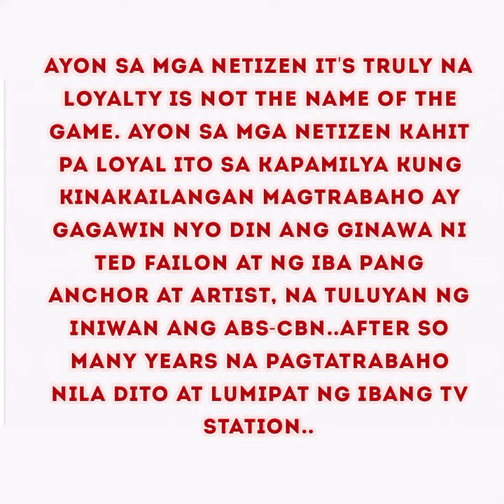TED FAILON..KUMPIRMADONG LUMIPAT NA SA TV5..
Ted Failon, one of the leading anchors of ABS-CBN, is leaving the network after 30 years, the beleaguered broadcast giant confirmed on Sunday, August 30,2020.